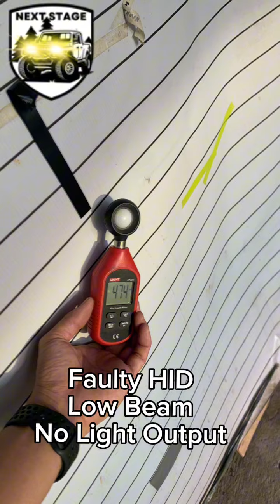Toyota Fortuner Bi-LED Projector Headlights Taochis J Series 55w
Toyota Fortuner Bi-LED Projector Headlights

⚙️ J Series 55w Bi-LED Projector Headlights
⚙️ Headlight Lens Restoration

We Offer:
✅ Headlights & Foglights Retrofit
✅ LED Bulbs
✅ HID Kits
✅ Headlight Restoration
✅ Dash Cam
✅ Horn

📌 Location:
20 Cattleya Street, Phase 6 Sta. Lucia Village, Barangay Punturin, ValenzuelaCity

📝 per Schedule basis only